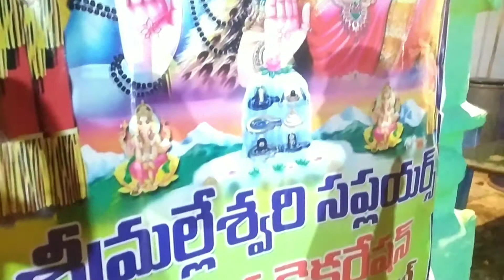Dhone Bhugga thirunala oka sari chudandi ma uru thirunala